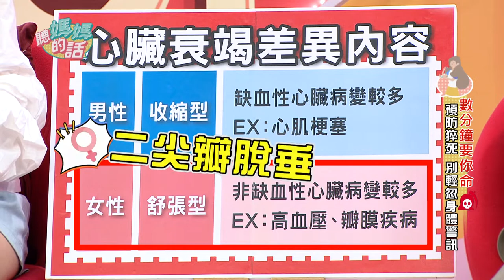心臟外科部長:女性心臟死因風險高?! 小禎:我跟瓜哥都有二尖瓣脫垂...【年代MUCH台 聽媽媽的話】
2020年 疫情 意外 天災
許多我們喜愛的朋友
紛紛因為猝死 離開了世界
到底是什麼原因?引發身體產生急性死亡!
朋友們 你我都不能輕忽!!